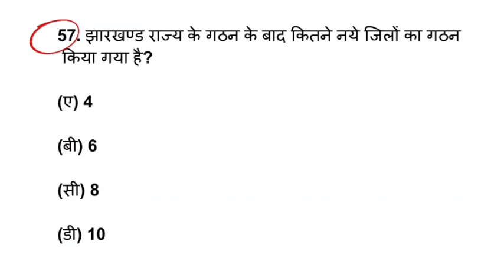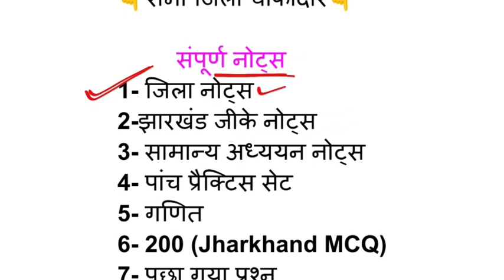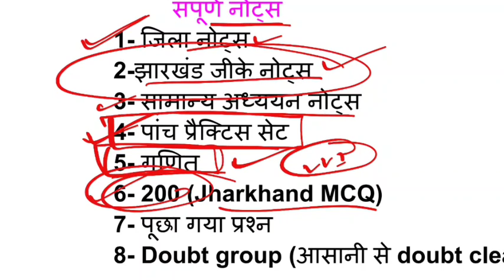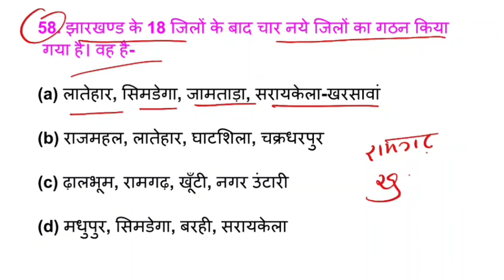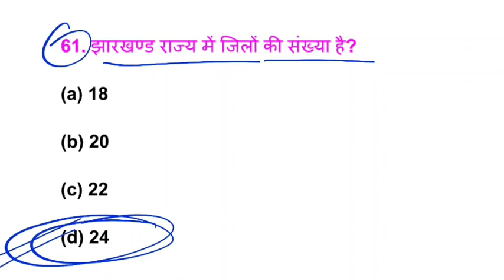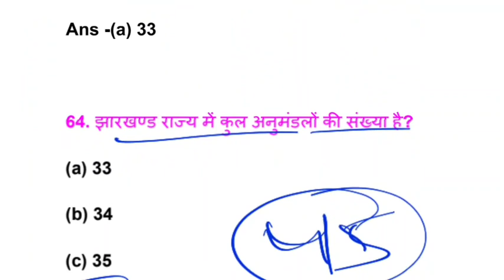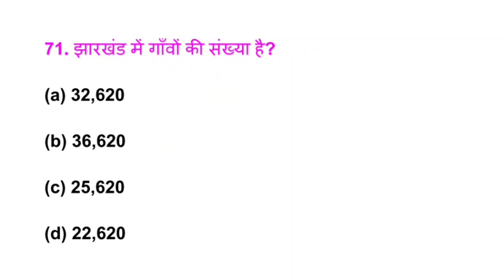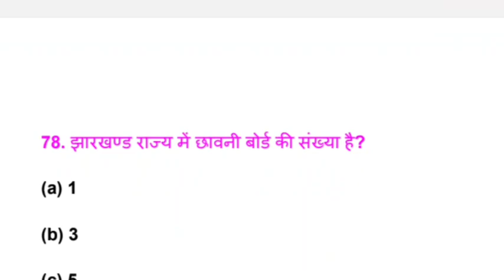jharkhand gk for jharkhand chokidar पार्ट 3 ll jharkhand gk mcq question l east singhbhum chokidar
चौकीदार प्रैक्टिस सेट or Notes के लिए मैसेज करें